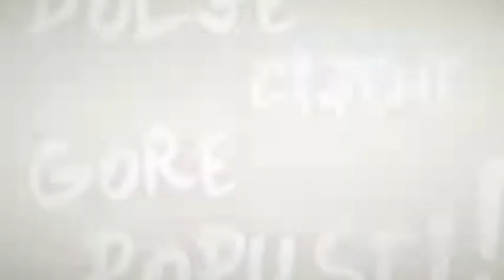Crno Jaje - Advent u Budimpešti ili jezerima Koruške - Hotel Smogavc Rogla - Radisson Resort Split